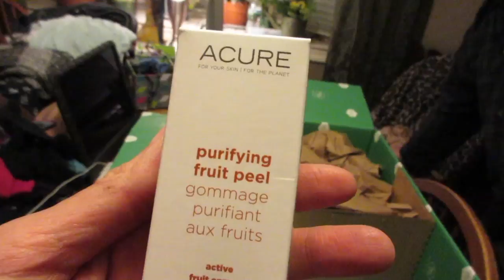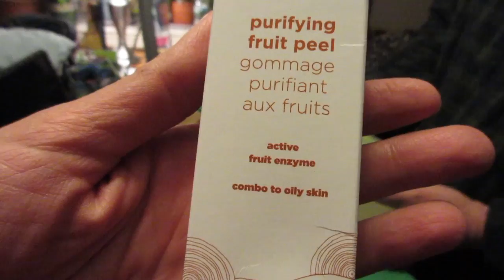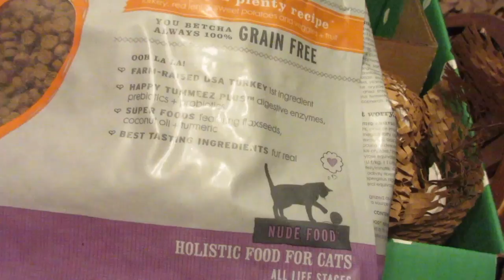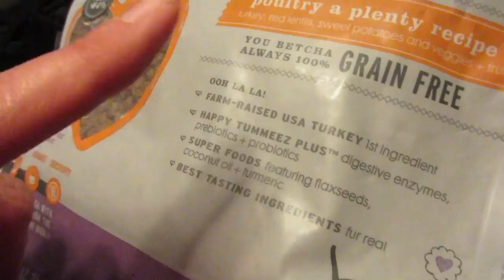Guardians 2 Day!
Guardians 2 Day! (05/05/17)
It's Friday movie club & w saw Guardians of the Galaxy 2 - it was 8 thumbs way, way up! Vegan potato tacos for Cinqo de Mayo! Marc discovers what we got from thrive market. Maddie has a late night. Thanks for coming out - we much love you!